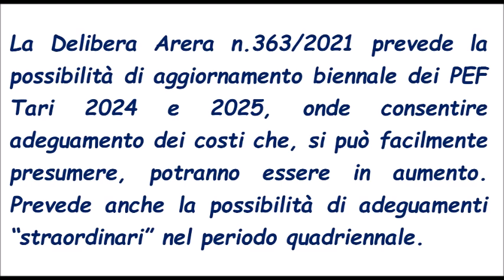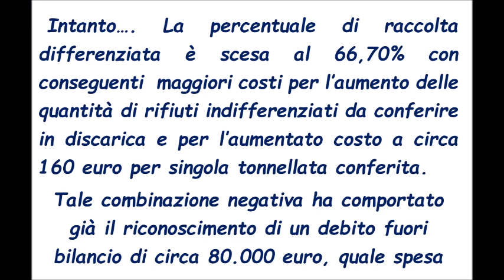Le Tariffe Tari 2023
Le Tariffe Tari 2023 casamassima . Il video illustra quanta consapevolezza aleggia nella seduta del Consiglio Comunale di venerdì 28 aprile 2023 tra i consiglieri che, col loro voto favorevole, impongono ai cittadini un tributo che esige chiarezza analitica contabile che non emerge. Coloro che, incuranti di scaricare sulle spalle dei soliti noti contribuenti Tari dei costi che non vengono chiaramente rivelati, nell'attuale campagna elettorale hanno anche il coraggio di riproporsi ad amministrare il Comune, pur avendo dimostrato incapacità a realizzare un programma proposto nel 2018 e che sarebbe stato realizzato nei cinque anni di amministrazione. Forse, da ingenui, lo credevamo solo noi. Una antica tecnica politica premeditata, prevede il centellinare la realizzazione di alcune proposte amministrative solo verso la fine del mandato, cosìcchè i cittadini, ipnotizzati dagli effetti psichedelici di alcuni interventi, rinnovino fiducia elettorale e consentire la loro permanenza al potere.